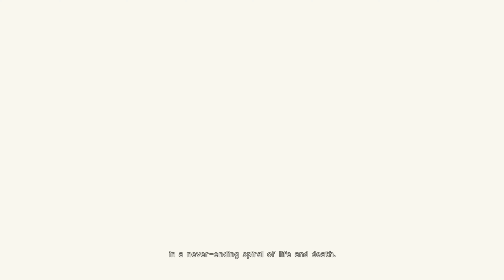They said it was a Masterpiece! | Blind Playthrough | No Commentary | Nier: Automata